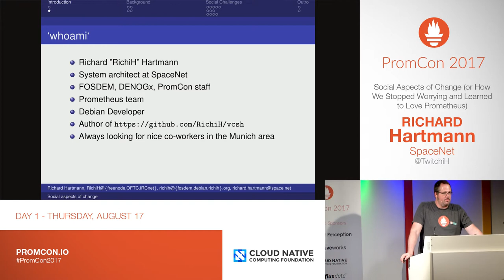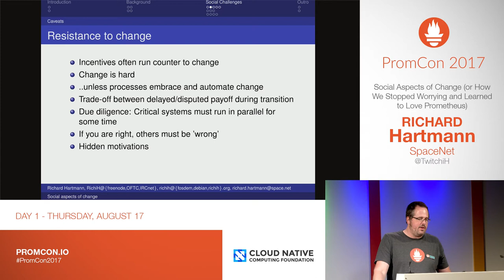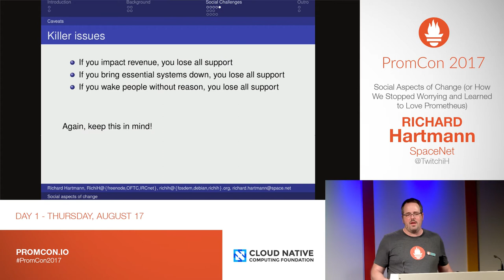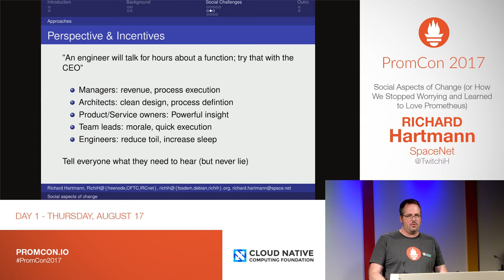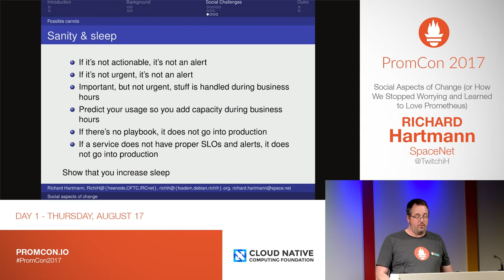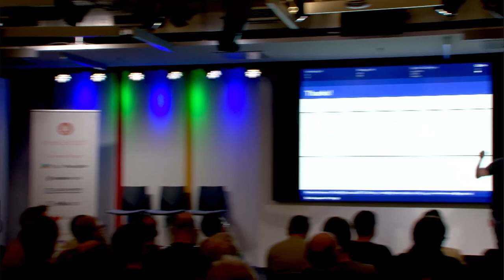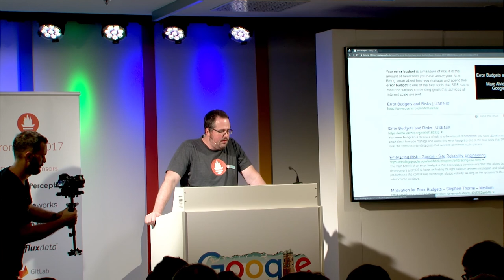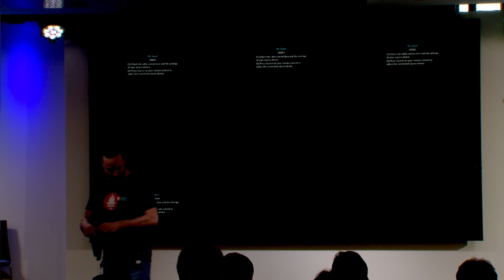PromCon 2017: Social Aspects of Change (or How We Stopped Worrying and Learned to Love Prometheus)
* Abstract:

Companies are (still) run by people they need to accept the technology driving the company's business. Introducing the best of technologies will lead to nowhere unless this change is accepted at all levels of the organization. This talk will cover lessons learned when introducing Prometheus into a long-established company with many organically-grown and thus highly-fragmented systems.

* Speaker biography:

Richard Hartmann:
Currently focusing on building a new datacenter for SpaceNet, Richard comes from the networking side of things and has been on call 24/7 for over a decade in his last life. He learned the hard way that precise monitoring which supports operations is key to keeping people sane, and allowing them both sleep and a social life.